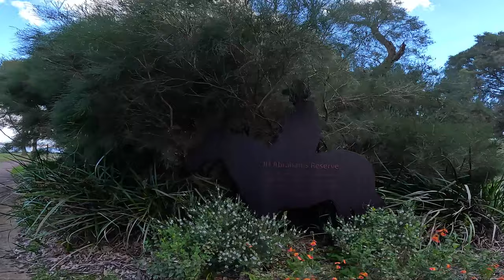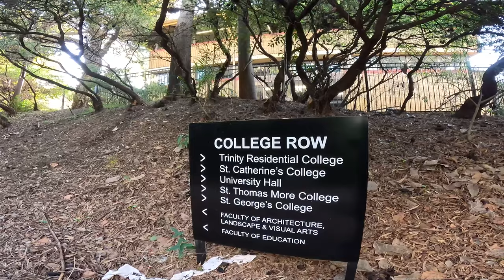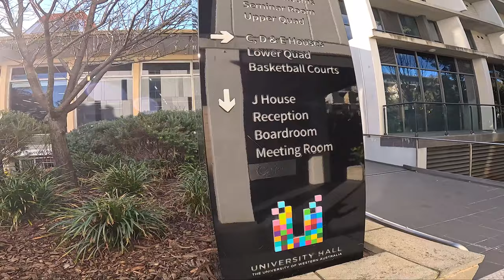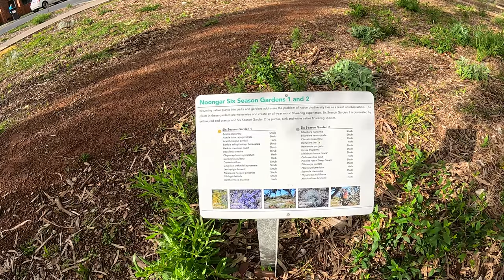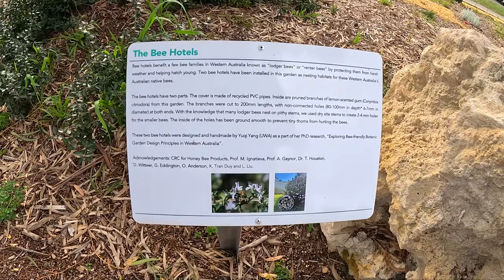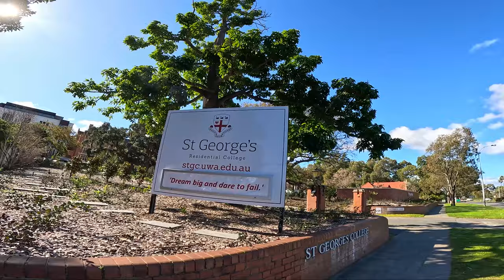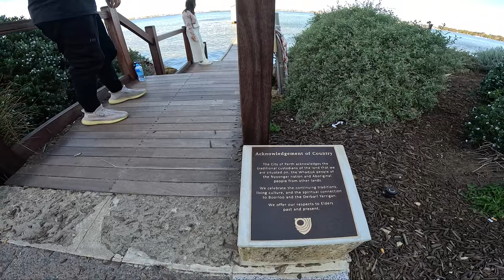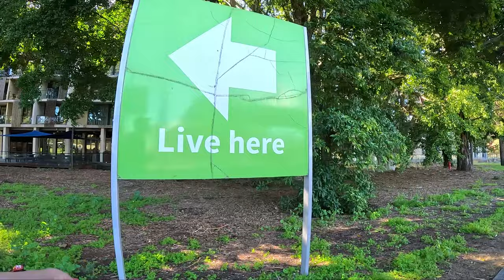Walking Tour: Suburb CRAWLEY in Perth, Western Australia (Neighbourhood of University of WA)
Full Suburb Walking Tour: Walking through the parks, residential and commercial area in Crawley, WA.
Crawley is the suburb where University of Western Australia located, and this video will show how the suburb Crawley look like...how living around the University Campus feels like.

Filming Time: July & August 2023

00:00:00 Intro and Map
00:00:29 Princess Road in Nedlands
00:03:16 Matilda Bay Reserve along Rivershore
00:23:53 Wonil Hotel Perth - Handwritten Collection, The Forrest Hall
00:31:34 College Row
00:35:46 University Hall (UWA's Residential College)
00:43:48 Passing by University of Western Australia
00:49:17 Fairway, road next to UWA
01:13:49 Broadway street
01:32:02 Mounts Bay Road
01:39:27 Blue House (Crawley Edge Boatshed)
01:43:32 Kings Park Road, Residential Area beside Kings Park
01:45:40 Park Avenue, street between College Row and Kings Park